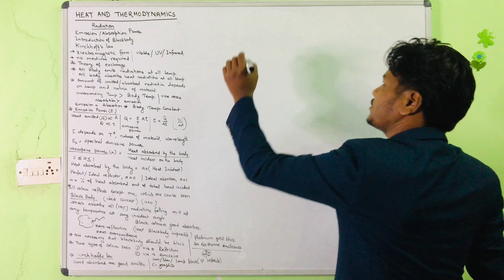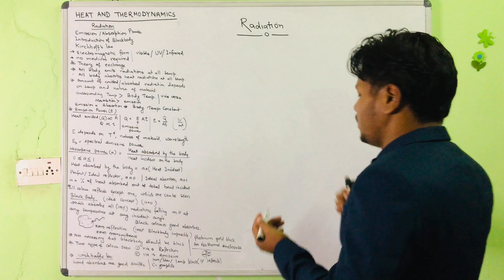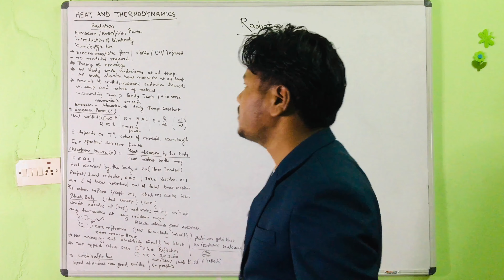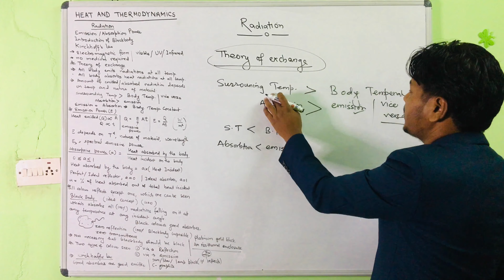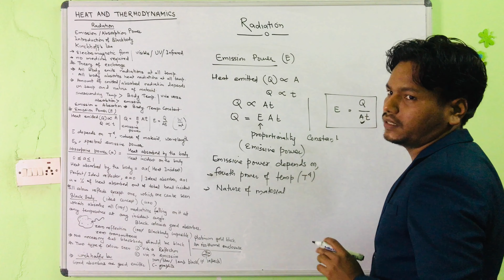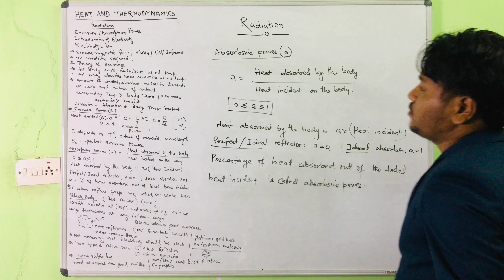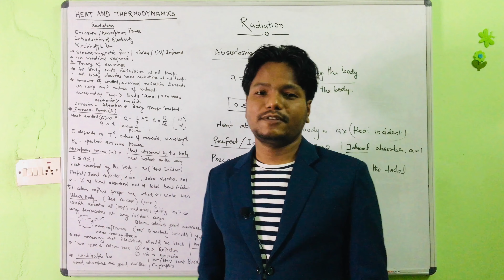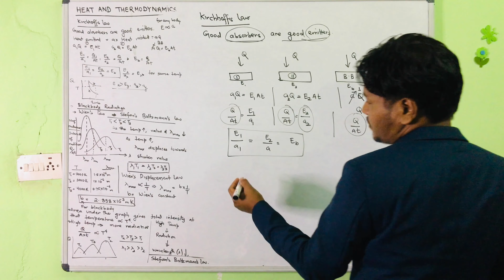Heat and Thermodynamics- 6 | Blackbody | Kirchhoff’s Law | Wien’s Displacement Law | NEB Class 11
Heat and Thermodynamics-6 | Radiation -I | NEB Class 11 | MOE | IOM | IOE |KU | BPKIHS | in Nepali |
Radiation is the emission or transmission of energy in the form of waves or particles through space or through a material medium.
Wien's displacement law states that the black-body radiation curve for different temperatures will peak at different wavelengths that are inversely proportional to the temperature. The shift of that peak is a direct consequence of the Planck radiation law, which describes the spectral brightness of black-body radiation as a function of wavelength at any given temperature. However, it had been discovered by Wilhelm Wien several years before Max Planck developed that more general equation, and describes the entire shift of the spectrum of black-body radiation toward shorter wavelengths as temperature increases.
Lecturer : Basanta Rajbanshi
                  M.Sc.(Physics), M.A., B.Ed., TU, 10 years+ teaching experienced
Camera/ Light: Anima Singh

Thermometry

Conduction

Combination of Thermal Conductors

Radiation -1 Black body, Kirchhoff’s law

Radiation-2 Stafen’s Boltzmann’s Law || Newton’s Law of Cooling,

Thermodynamics -1 Internal Energy, State function, Degree of Freedom

Thermodynamics -2 Specific Heat Capacity, Cp-Cv =R, Workdone by the system

Thermodynamics process; isothermal, adiabatic, isobaric,iochoric

Second Law of Thermodynamics, Carnot’s Heat Engine

Special Thanks to:
Anima Rajbanshi
Loyalty Academy College, Budhanilakantha
Kamyak School, +2 , Bagbazar
Celebration College, Kathmandu
MBM College, New Baneshwor
All Teachers and Students of different schools and colleges and Well wishers